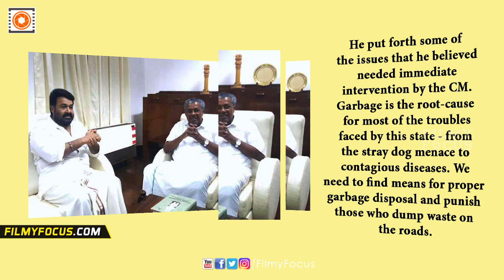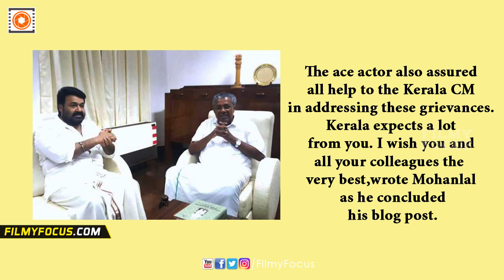Mohanlal’s Open Letter To CM Pinarayi Vijayan - Filmyfocus.com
Malayalam superstar Mohanlal on Tuesday wrote an open
letter to Kerala chief minister Pinarayi Vijayan in his blog 'The Complete Actor', highlighting the perils faced by the people in
this state.Mohanlal began by stating that he was not writing
a friendly letter as a superstar to Pinarayi Vijayan, but as layman
to the state's chief minister.He also gave a background about his blog, explaining that he published one entry on the 21st of every month on general issues. The actor reflected that he has received both accolades and brickbats for his monthly writing.